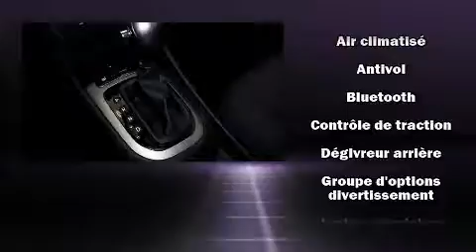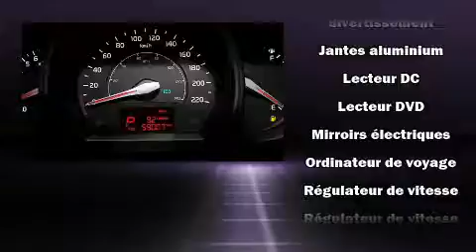2013 Kia Rio in Montr��al, QC H4B 1V2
6435, Saint-Jacques O.

La Kia Rio 2013. Affichant moins de 60 000 km au compteur, cette berline 4 portes met la priorit�� sur le confort, la s��curit�� et son c��t�� pratique. Ce v��hicule offre une transmission automatique �� traction avant et un efficace moteur 4 cylindres. La liste d'��quipement est impressionnante, mais elle m��nagera votre budget. Comme le r��gulateur de vitesse, l'ouverture automatique de la glace du conducteur, un compte-tours, des essuie-glaces intermittents, des appui-t��te �� tous les si��ges, un ordinateur de bord, une banquette arri��re �� dossiers rabattables s��par��s, et le t��l��d��verrouillage. Ses attrayantes roues en alliage s'harmonisent aux formes des ailes qui accentuent le caract��re sportif du v��hicule. Le toit ouvrant �� commande ��lectrique permet de se rapprocher de la nature et d'humer l'air frais en un tour de main. Vous et vos passagers appr��cierez la sonorit�� de la cha��ne st��r��o, qui comprend une lecteur CD et une connexion MP3, un lecteur de cassette, commandes audio sur le volant, et 6 haut-parleurs parfaitement positionn��s. Les coussins gonflables lat��raux se d��ploient pour limiter les effets d'un impact pour tous les passagers. Nous comptons sur une ��quipe exp��riment��e, d��vou��e et enthousiaste, pr��te �� vous servir. Nous vous aiderons �� trouver le bon v��hicule au prix qui respecte votre budget. Prenez quelques instants pour effectuer un essai routier!